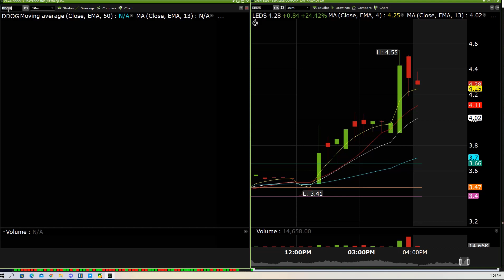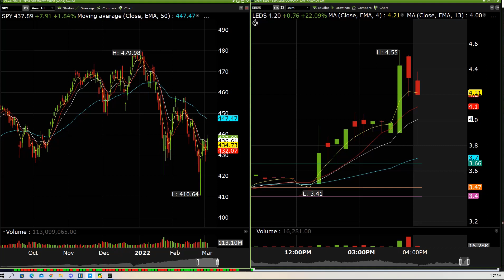Daily Recap March 2nd 2022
Daily Recap for March 2nd 2022 in the Day Trading Room. Transcripts of all trade ideas from Discord will be posted on twitter for the day at 5pm PST.

Any Spartan Trading Service offered is for educational and informational purposes only and should NOT be construed as a securities-related offer or solicitation, or be relied upon as personalized investment advice. Results may not be typical and may vary from person to person. Making money trading stocks takes time, dedication, and hard work. There are inherent risks involved with investing in the stock market, including the loss of your investment.

Past performance in the market is not indicative of future results. Any investment is at your own risk.

Spartan Trading testimonials depicting profitability are believed to be true based on the representations of the persons voluntarily providing the testimonial. However, subscribers’ trading results have NOT been tracked or verified and past performance is not necessarily indicative of future results, and the results presented in this communication are NOT TYPICAL. Actual results will vary widely given a variety of factors such as experience, skill, risk mitigation practices, market dynamics and the amount of capital deployed.

Investing in securities is speculative and carries a high degree of risk; you may lose some, all, or possibly more than your original investment. Becoming an experienced trader takes hard work, dedication and a significant amount of time. As a provider of educational courses, we do not have access to the personal trading accounts or brokerage statements of our customers.